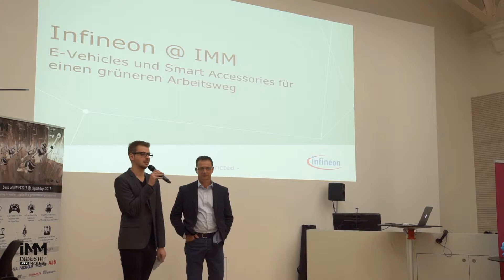Best of IMM2017 - Infineon, eVehicles & Smart Accessories für einen grüneren Arbeitsweg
Der Best of Industry meets Makers 2017 - Event am 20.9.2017 bei den Digital Days an der Universität Wien. Benjamin Plank und Herbert Kommer (Infineon Austria) ziehen nach der kurzen Vorlaufzeit von 4,5 Monaten erstmals Resümee, erzählen, wie sich ihr Projektvorhaben entwickelt hat, welche Next Steps geplant sind und moderieren die 3 Maker-Teams an, mit denen sie in Verbindung des Briefing-Themas "eVehicles & Smart Accessories" bereits konkrete Kooperationen eingehen konnten.